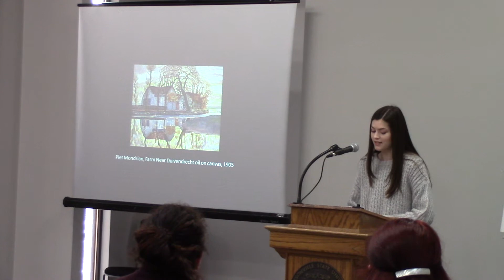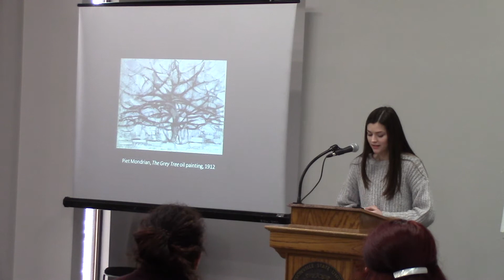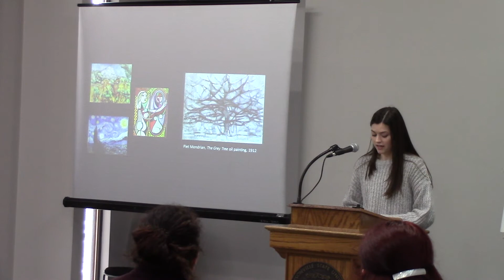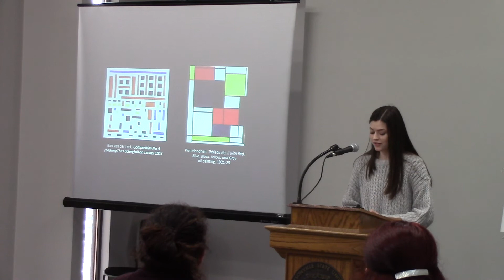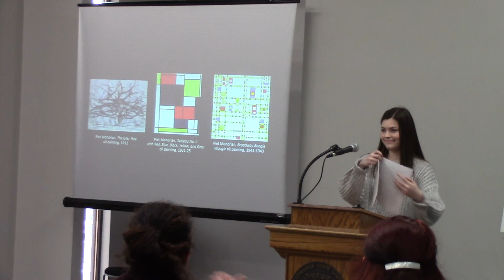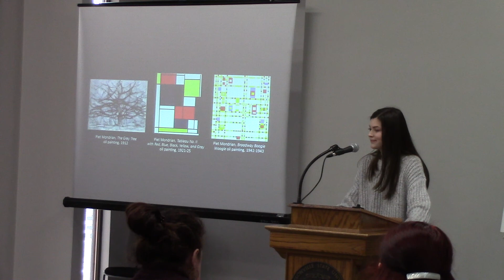Piet Mondrian's Stylistic Development (Hannah Jones)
Piet Mondrian's Stylistic Development
by Hannah Jones
Mentor: Mary Springer